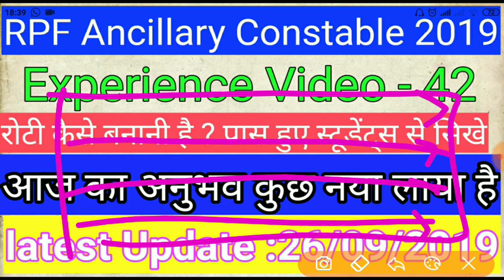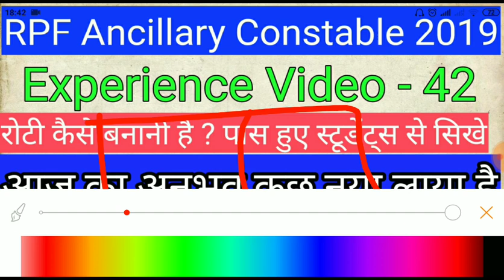RPF Ancillary Trade test Experience video 42 || आज कुछ नया सीखे